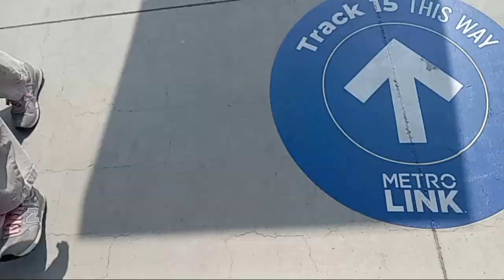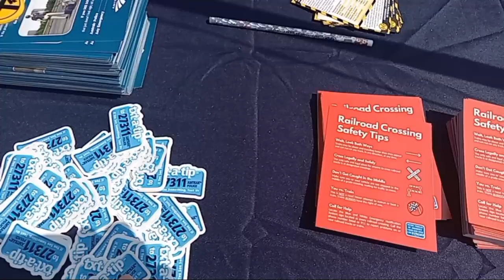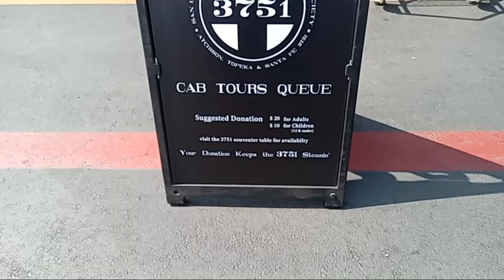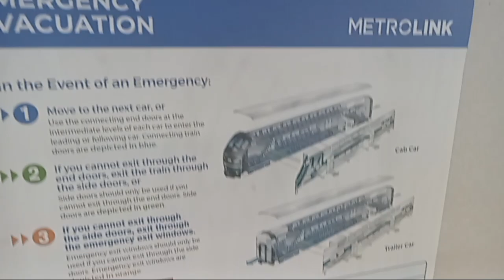ATSF 3751 IN LA UNION STATION 9/21/24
She's a beauty! 😍 Also stay tune for the railfanning video! You'll love it!